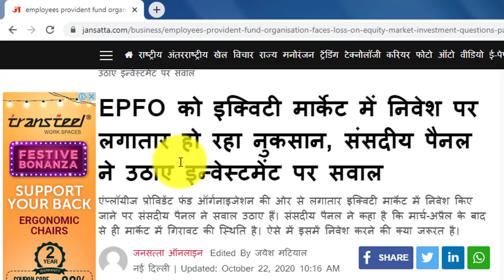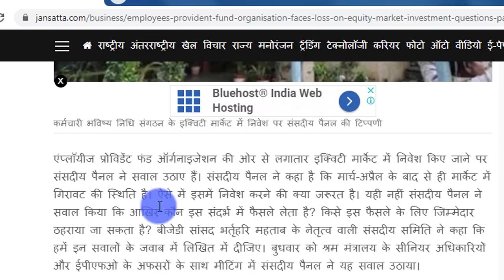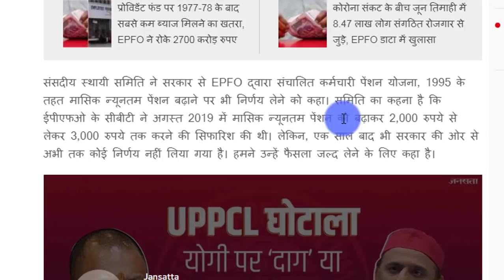EPS-95 पेंशनरों के लिए बड़ी खबर, EPS95 न्यूनतम पेंशन को बढ़ाकर फैसला जल्द लेने के लिए कहा , EPFO ,PF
EPS-95 पेंशनरों के लिए बड़ी खबर, EPS95 न्यूनतम पेंशन को बढ़ाकर फैसला जल्द लेने के लिए कहा , EPFO ,PF - Tech support Pradeep